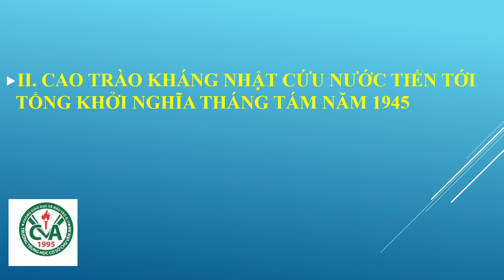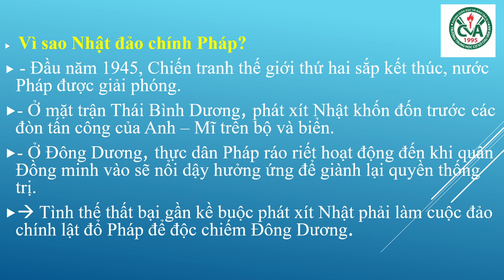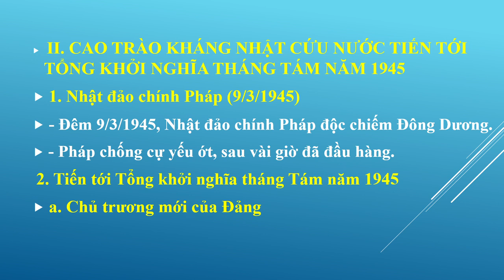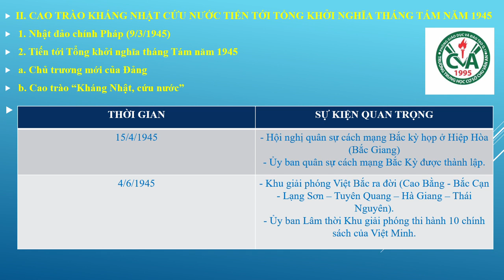LỊCH SỬ 9 (Tuần 5 / HK2) - Bài 22 (tt): CAO TRÀO CÁCH MẠNG TIẾN TỚI TỔNG KHỞI NGHĨA THÁNG 8 NĂM 1945